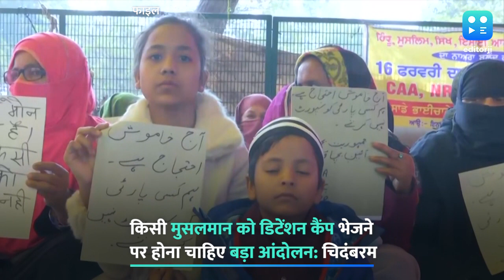किसी मुसलमान को डिटेंशन कैंप भेजेंगे तो होना चाहिए जनांदोलन: चिदंबरम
कांग्रेस नेता और पूर्व केंद्रीय गृह मंत्री पी चिदंबरम ने गुरुवार को जवाहर लाल नेहरू यूनिवर्सिटी में CAA, NRC समेत कई मुद्दों पर बात की. छात्रों को संबोधित करते हुए पी चिदंबरम ने कहा कि सुप्रीम कोर्ट द्वारा CAA को वैध ठहराने की स्थिति में अगर किसी मुसलमान को डिटेंशन कैंप में भेजा जाता है तो उस समय एक बड़ा आंदोलन होना चाहिए. चिदंबरम ने केंद्र सरकार पर निशाना साधा कि धार्मिक आधार पर ही प्रताड़ना का जिक्र क्यों है. भारत धर्म के आधार पर नागरिकता नहीं देता है. सीएए को लेकर चिदंबरम ने कहा शरणार्थियों को लेकर एक विस्तृत कानून होना चाहिए, सभी पड़ोसी देशों के सभी धर्मों को इसमें शामिल किया जाए न की तीन पड़ोसी देशों के सिर्फ 6 धर्म के लोगों को.